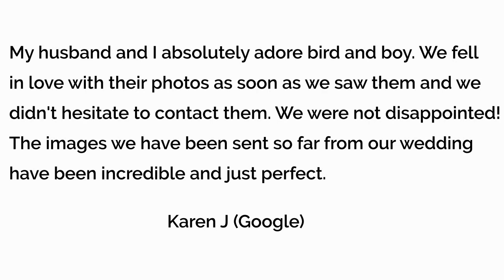Bird and Boy Photography, Gold Coast - Reviews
Reviewed: ★★★★★